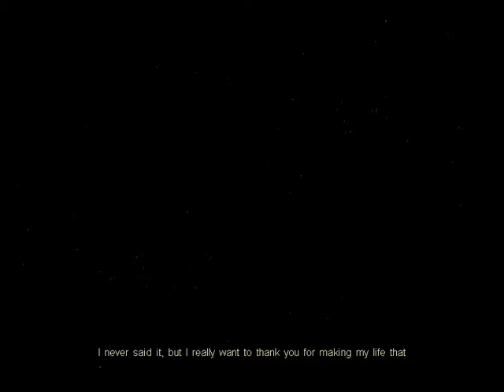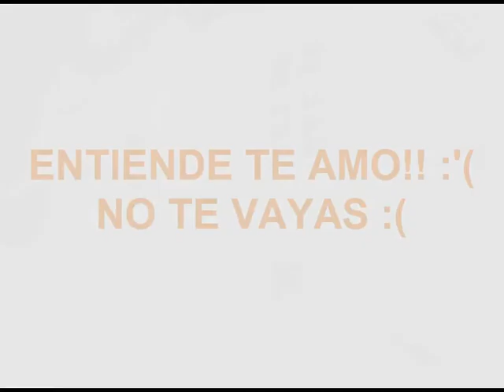Cry of Fear Walkthrought 6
Un gameplay de Cry of Fear grabado por Frank...